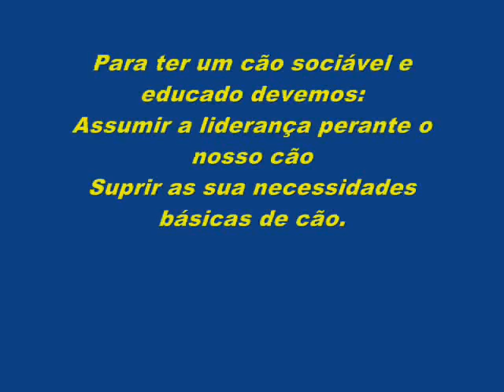cão social adestramento de cães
treinamento de cães